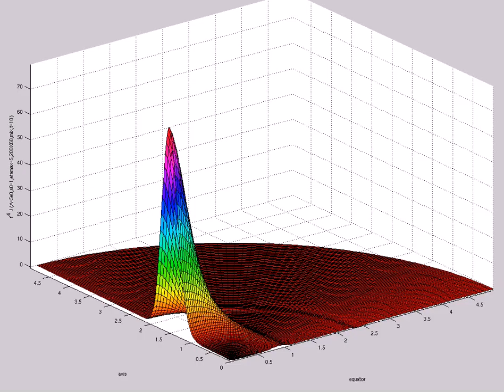f^4 J (A=5e0,s0=1,etamax=5,200X60,mix,t=18)